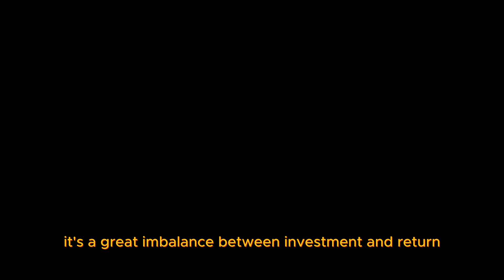A Day in a Life of TIER 3 Engineering student!!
a day in life of a engineering student.